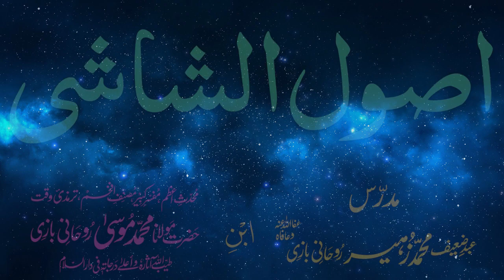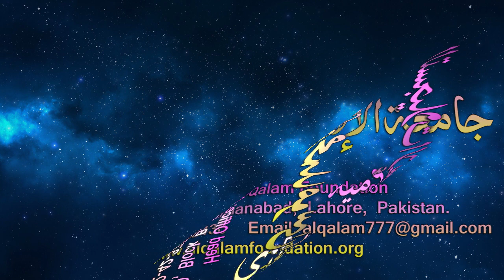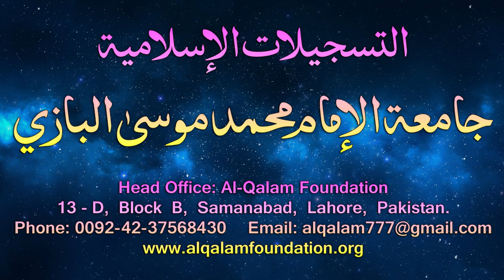Usul-e-Shashi Dars - 103 - page - 081 - by Maulana Muhammad Zuhair Albazi - 04/07/2006